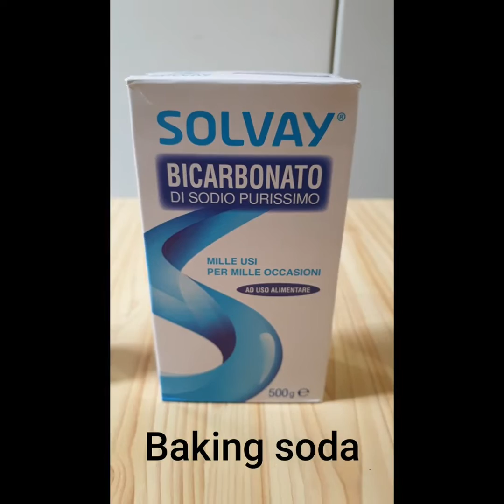DIY How to make slime for beginners - Come fare lo slime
Hello! Here is a simple slime tutorial.